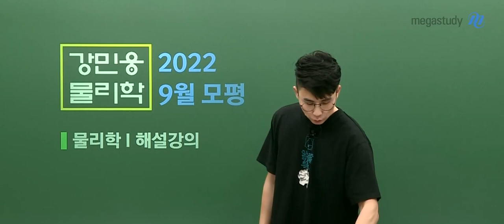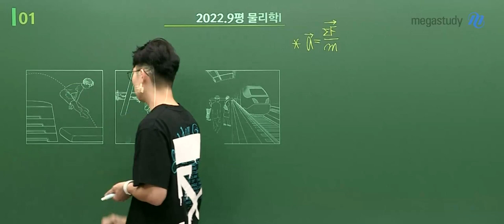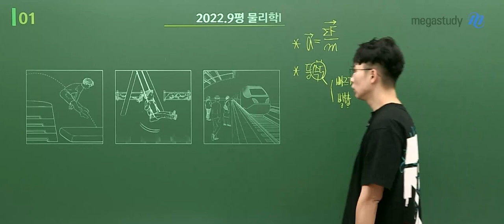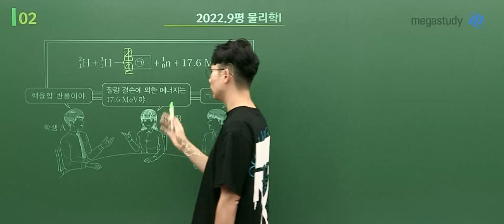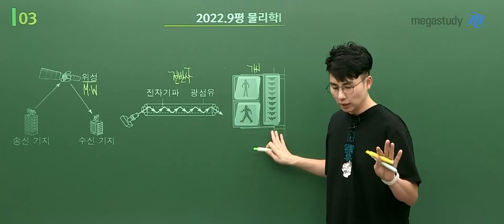[메가스터디] 물리학 강민웅쌤 - 2022학년도 고3 9월 모평 물리학l 해설강의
물리학 강민웅 선생님의 2022학년도 고3 9월 모평 물리학l 해설강의!